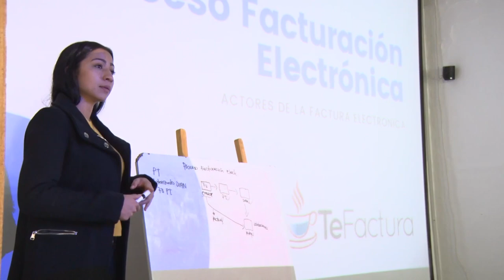FACTURAS ELECTRÓNICAS EN EL COMERCIO